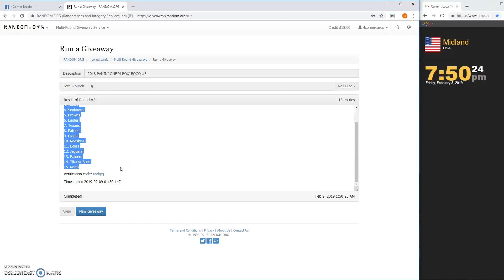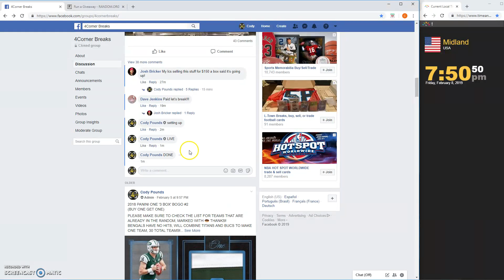2018 PANINI ONE '4 BOX' BOGO #3